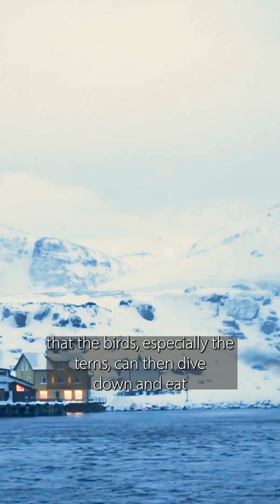Have you ever wondered about the role glaciers play in ecosystems?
Join our partner @Upschool.co and Aurora Scientist & Botanist Jocelyn in Svalbard as they explore how glacier melt fosters nutrient-rich waters, attracting diverse wildlife like beluga whales and Arctic terns.